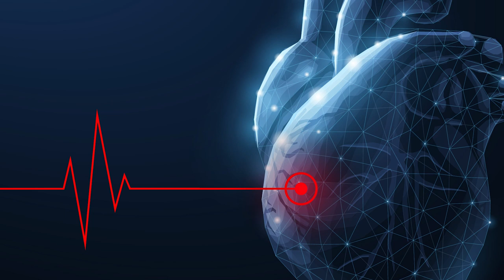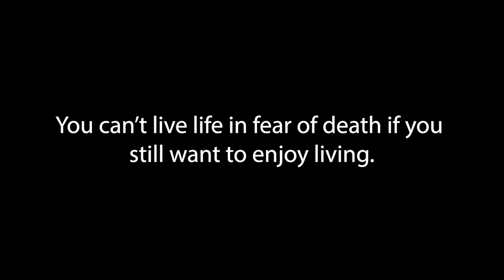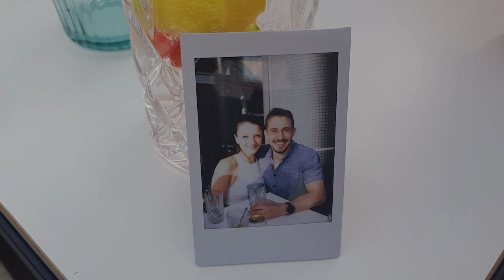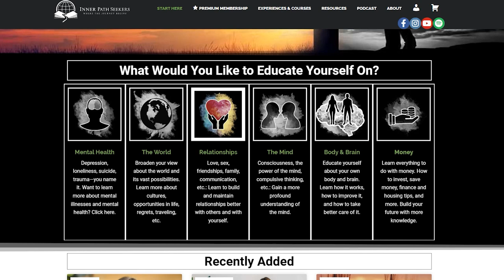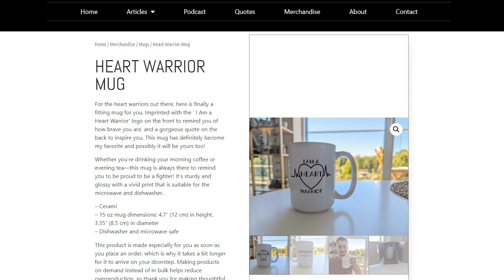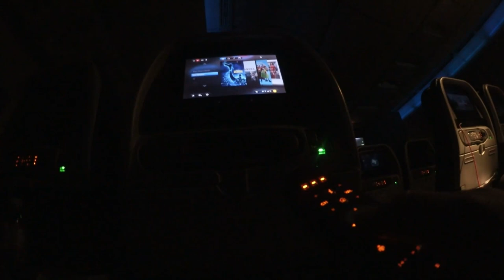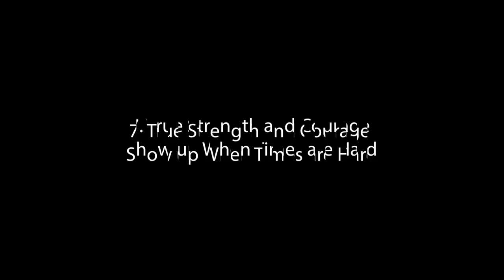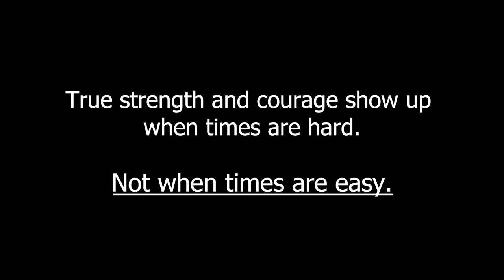7 Life Lessons From Dying And Having A Second Shot At Life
On 19th February 2021, I had a sudden cardiac arrest and died while I was asleep. I was 28 years old. Thanks to the quick thinking of my girlfriend and the paramedics showing up within minutes, my heart started pumping again. And now I’ve been given a second chance at life.

Even though I have stayed quite positive and optimistic throughout this journey, it has been rough, with many ups and downs.

Many thoughts and insights about life and death have occupied my mind in the last year and a half since my cardiac arrest. Here in this video, I share a few of these thoughts that I think are worth sharing.

Books, websites, and other resources mentioned in this video:

📚 The IPS Project: This is an educational platform on life that I founded. It provides education on topics we learn little to nothing about while growing up, such as mental health, relationships, the mind, the body and brain, and money.

🧡 The Heart Warrior Project: This is a new project I started that offers emotional support to other cardiac arrest survivors through interviews with fellow survivors, cardiologists, and articles to improve your quality of life after surviving a cardiac arrest.

📖 Man’s Search for Meaning by Viktor Frankl: This is the book I talked about. Highly worth a read, especially if you are currently going through hardships.

📺 How to Help Someone Who Is Suicidal: This is the video where I share more about the suicidal thoughts I struggled with for 6 years and why they came to be.
Timestamps:

Intro 00:00 - 01:53
1. You Cannot Live a Life in Fear of Death 01:53 - 03:50
2. The Best Time to Die Is When You Are Happy, You're Not Suffering, and You Do Not Know When It Happens 03:50 - 06:22
3. Life Can End At Any Moment 06:22 - 08:16
4. Meaning Is the Cure Through Any Darkness 08:16 - 11:48
5. We Are All Just Waiting 11:48 - 14:01
6. I Was Right 14:01 - 16:55
7. True Strength and Courage Show up When Times Are Hard 16:55 - 19:27
End 19:27 - 20:30